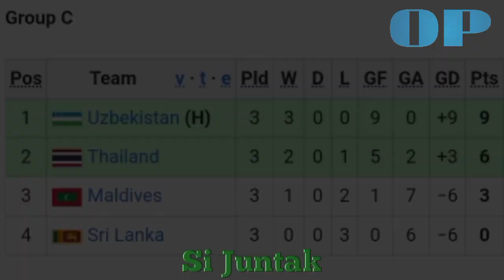Piala Asia 2023 ● Timnas Uzbekistan || Kualifikasi Piala Asia 2023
Timnas Uzbekistan kembali lagi bertarung di putaran final Piala Asia 2023, setelah terakhir kali tampil di Piala Asia edisi tahun 2019.